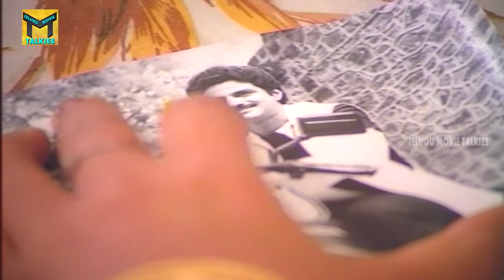Balakrishna Comes To Rajani's Home As Music Master Scene || Seetharama Kalyanam Telugu Movie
Watch Balakrishna Comes To Rajani's Home As Music Master Scene From  Seetharama Kalyanam Telugu Full Movie, Sita Rama Kalyanam is a 1986 Telugu drama film produced K. Murari by Yuva Chitra Arts on banner and directed by Jandhyala. Starring Nandamuri Balakrishna, Rajani in the lead roles and music was composed by K. V. Mahadevan.